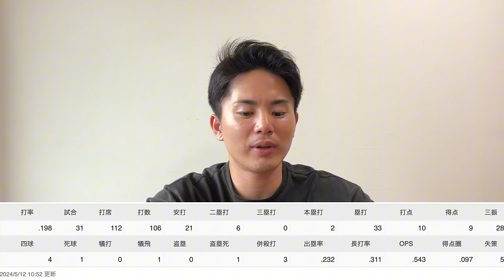巨人に新星長距離砲が出現‼︎岡本がメジャーに行っても問題ないです‼︎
1996年3月25日生まれ
京都出身